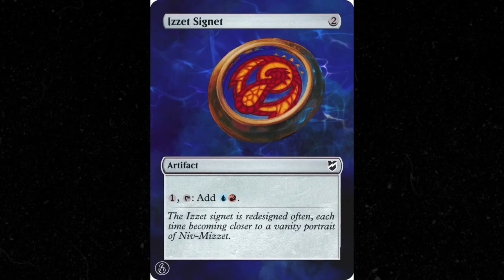Izzet Signet: Magic the Gathering Altered Card EDH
This is a timelapse of a border extension for an Izzet Signet done by AsAltered.

This was done digitally in Procreate, and the extension is available as an altersleeve on my profile

Etsy (hand-painted alters)

All music from YouTube’s free-to-use music library
Magic the Gathering is owned by Wizards of the Coast